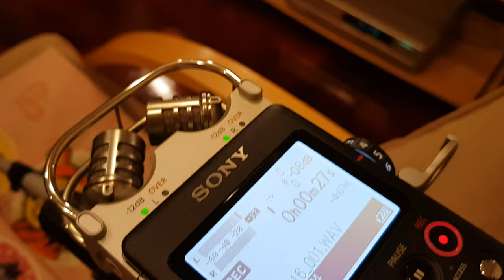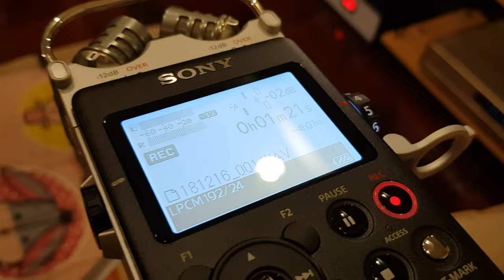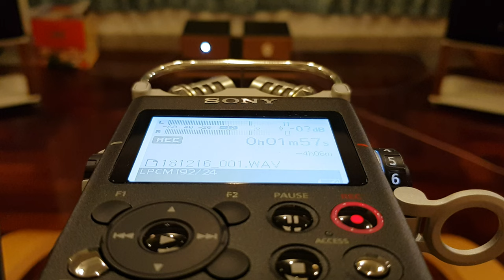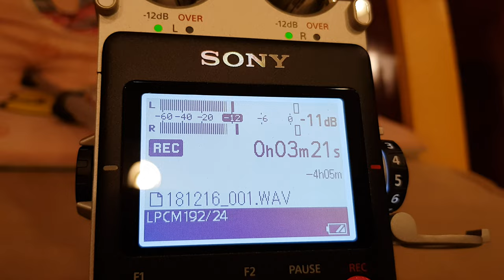How I record my YAMAHA NS-1000 sing CD song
This video was recorded by SAMSUNG S8+